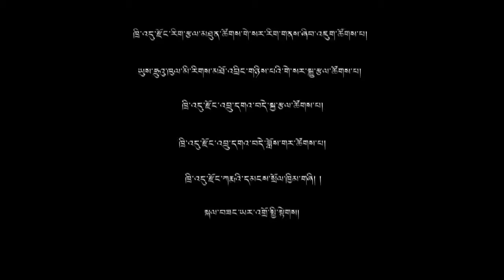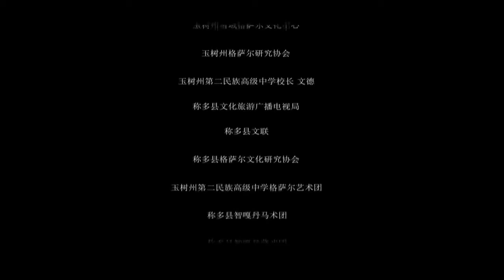དབང་གྲགས་ཚེ་རིང་།2020年11月11日tibetan song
དབང་གྲགས་ཚེ་རིང་། གེ་སར་རྒྱལ་པོ།